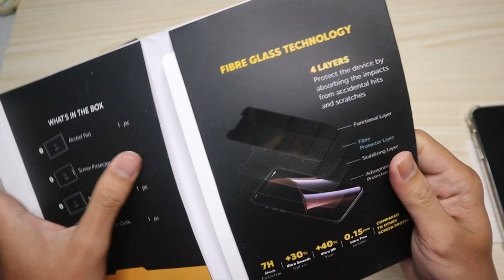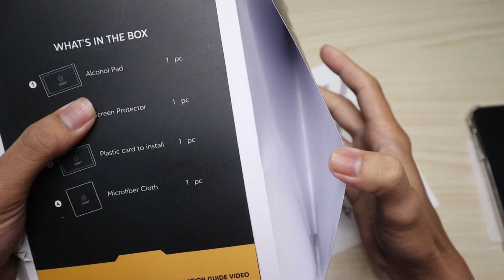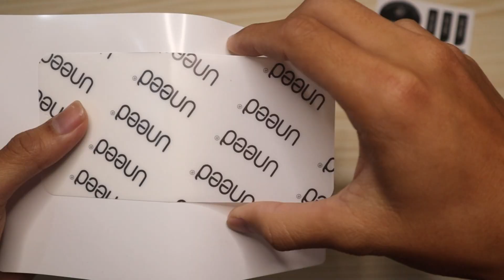UNBOXING HYDROGEL UNEED, TONTON INI SEBELUM BELI SUPAYA GA NYESEL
Terimakasih sudah nonton. Hope you enjoyed the video!

Tutorial, Tutorial Wow, how to, tips and trick, lifehack, unique, unik, keren, inspiration, education, lifestyle, wow, bagaimana cara, unboxing,